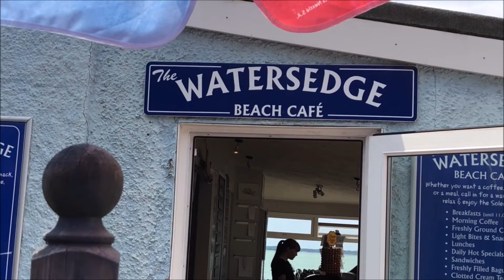VECTIS - Day 11: Stop Milking It...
A cheeky nod to our location for today. Look out for the shop within a shop - possibly my favourite shot from the entire holiday!